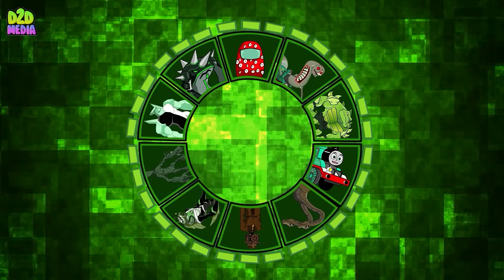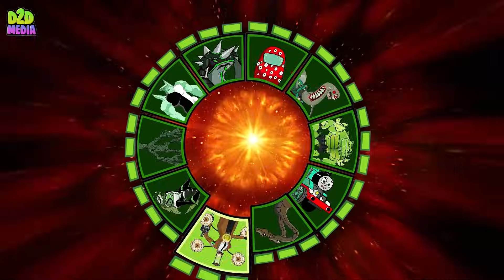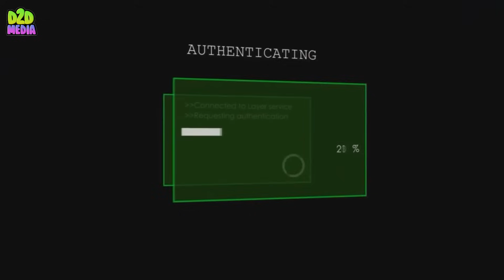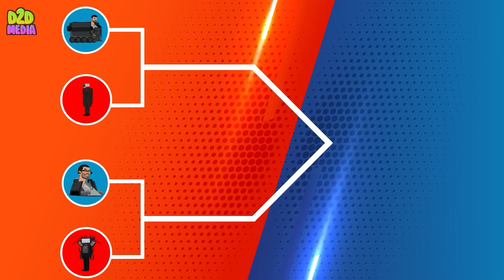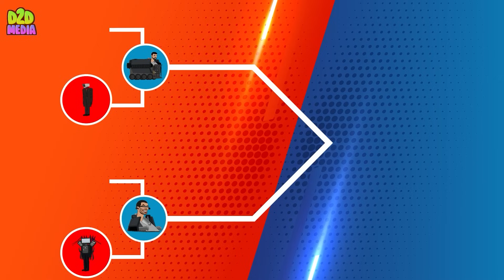Titan Clock Woman vs Boss Fight: Skibidi Toilet Multiverse